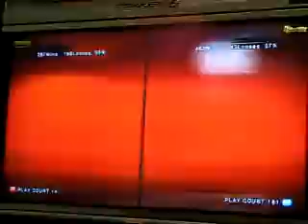tekken6 sydney ranbat 26/09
casual match Gipsy vs Wook